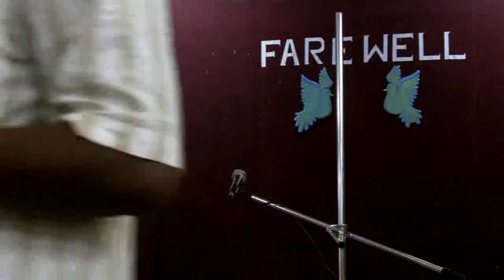Swami Nirmalananda Giri Maharaj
Paricharaka Vrithi
2012